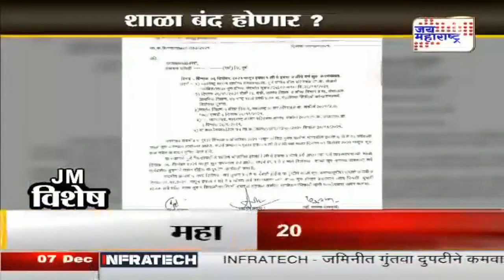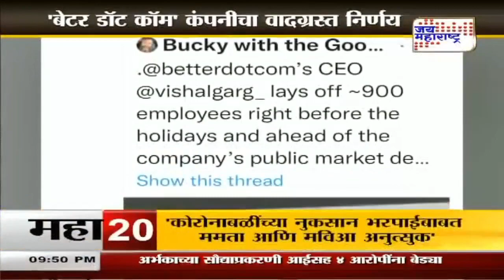Show | JM विशेष | Marathi News